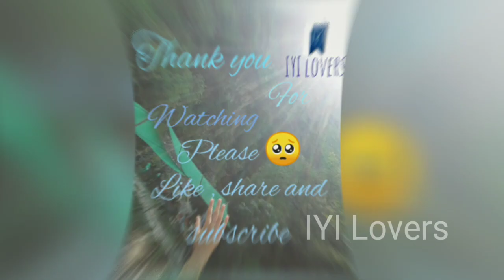Kayı women x real life ft. Everything at once